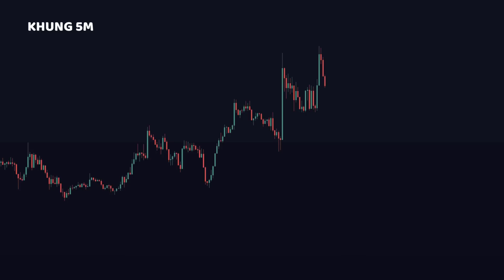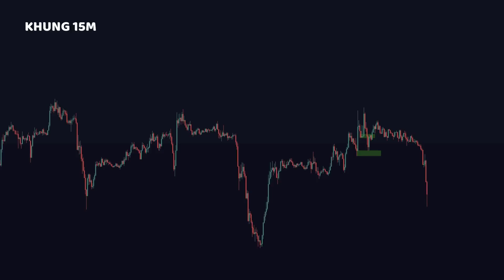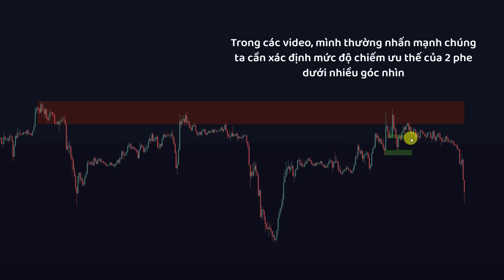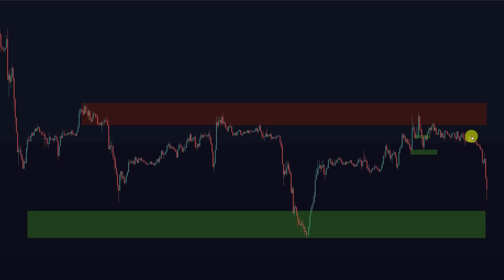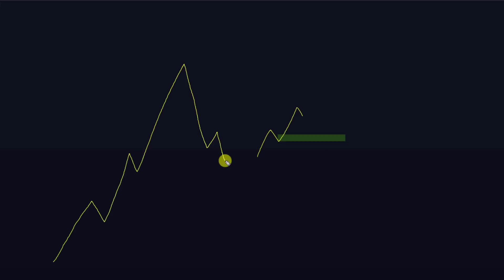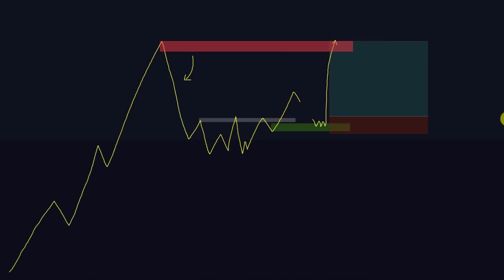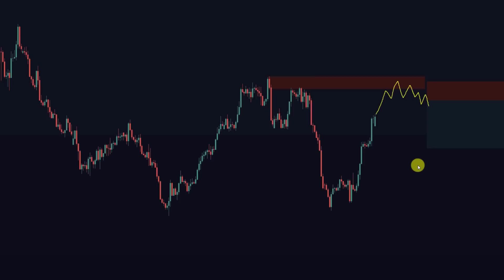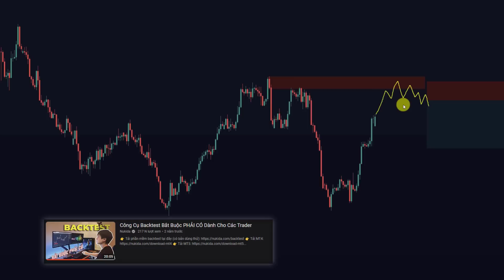Kịch Bản Vào Lệnh Với Bức Tranh Đa Khung Thời Gian